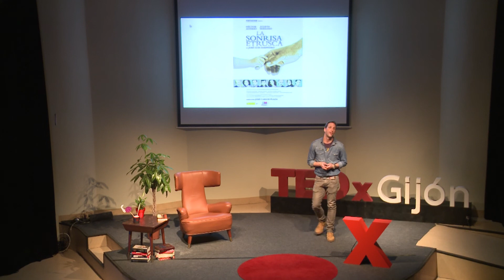Liarse la manta a la cabeza | Nacho Castro | TEDxGijon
¿Por qué no? Fue la pregunta que me lanzó a crear mi primera obra de teatro a partir de una novela de Jose Luis Sampedro.

Formado profesionalmente en la escuela Teatro de la Danza de Madrid y con el maestro de interpretación Fernando Piernas.

Recientemente ha dirigido e interpretado dos espectáculos teatrales, “Sobre el río que nos lleva” homenaje a Jose Luis Sampedro, basado en la novela del propio autor y ¿Útiles o Construidos? Una comedia también escrita por él y que retrataba con humor la crisis del ladrillo y la burbuja inmobiliaria.

Durante dos años participa como actor en la adaptación para teatro de la novela de Jose Luis Sampedro “La Sonrisa Etrusca”, dirigida por Jose Carlos Plaza. Adaptación de la que es promotor y co-productor. Como actor-baiarín interviene en “La Celosa de si Misma” dirigida por Luis Olmos para la Compañía Nacional de Teatro Clásico En televisión participa en series como “El Comisario” “Yo soy Bea” o “Al salir de clase”